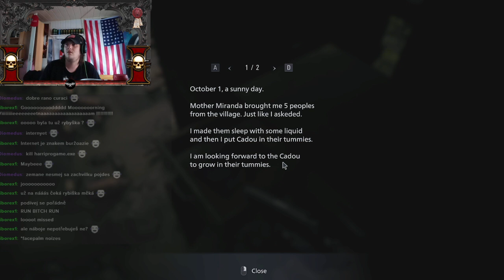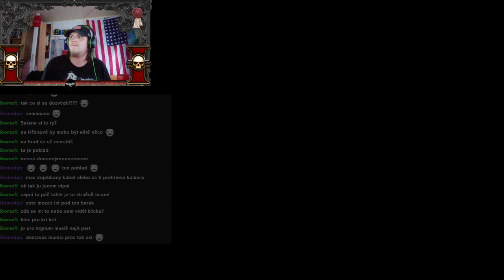Tá hra fakt není fér Resident Evil Village Hardcore First Feel #5 Záznam streamu 19.5. CZ/SK